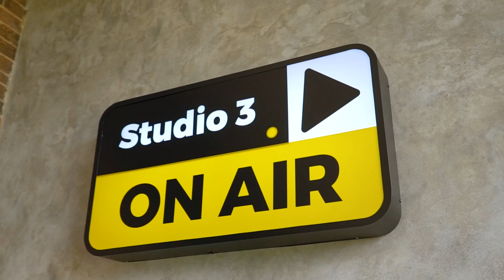LIGHTHOUSE PODCAST COMPILATION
A compilation that showcase our satisfied and amazing podcast clients sessions at Lighthouse studio over the years!